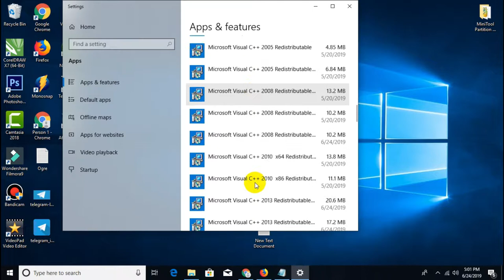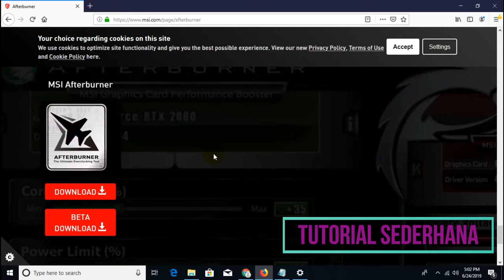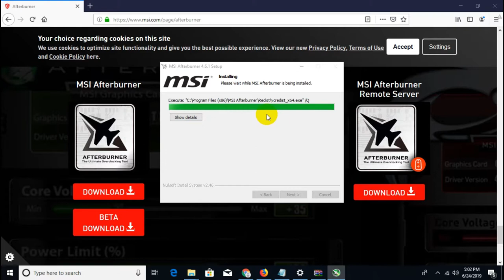FIX some of MSI Afterburner components are expired, missing or corrupted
how to fix some of MSI Afterburner components are expired, missing or corrupted!